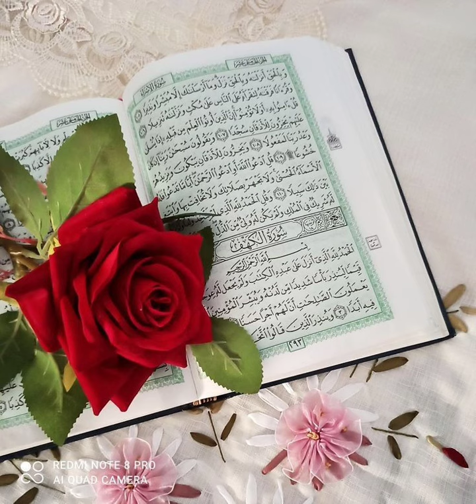Surah kahf#surahkahffull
surah kahf,
can you read surah kahf after maghrib on thursday,